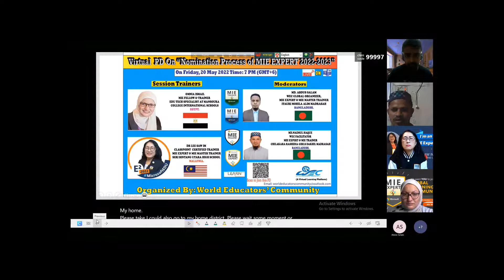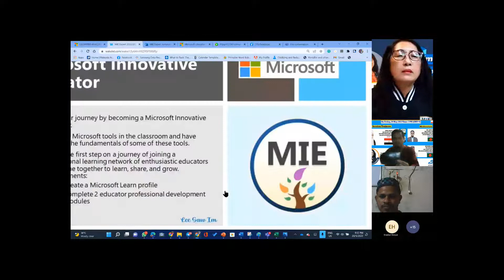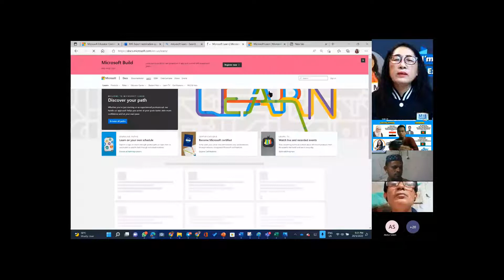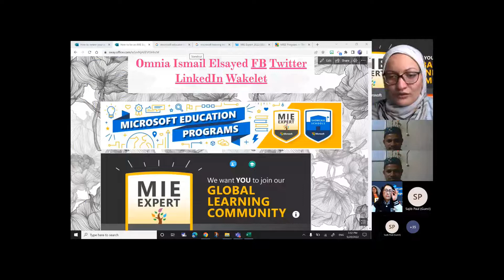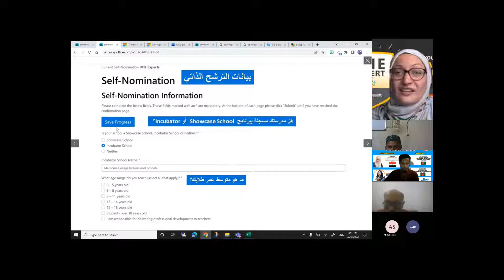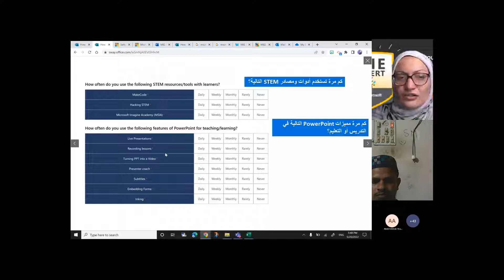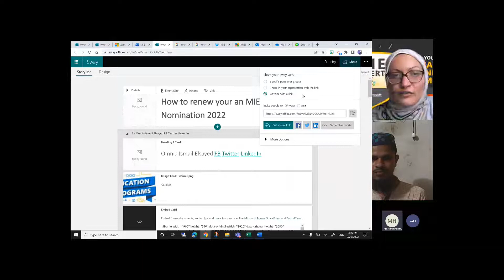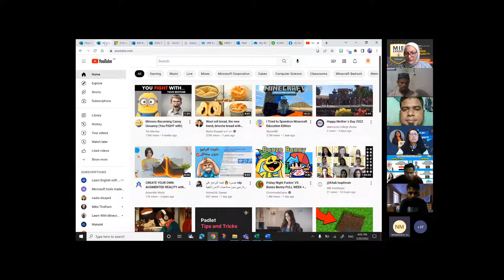Nomination process of MIE Expert 2022 23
How to be MIE Expert